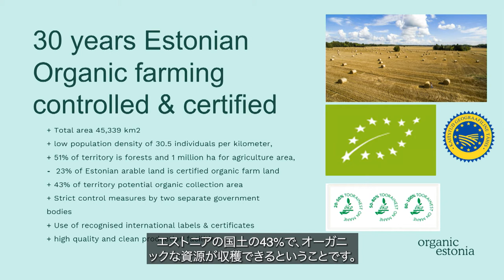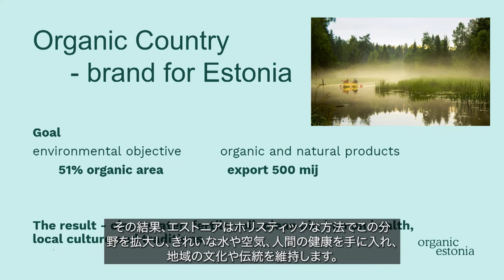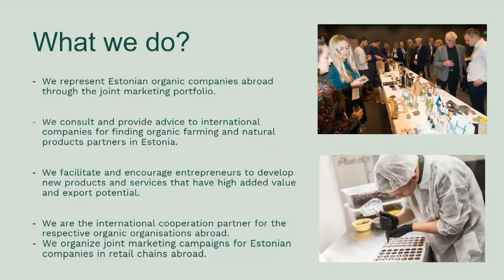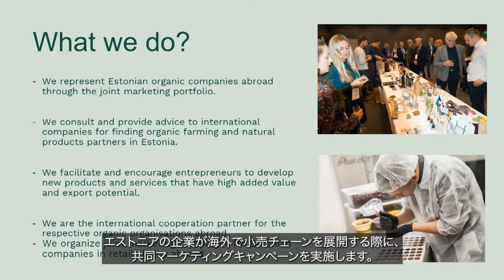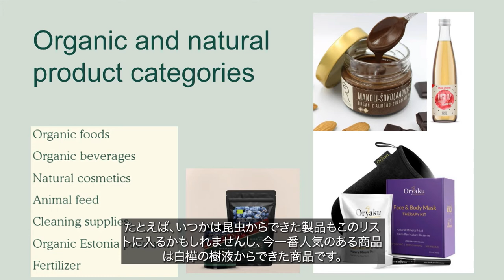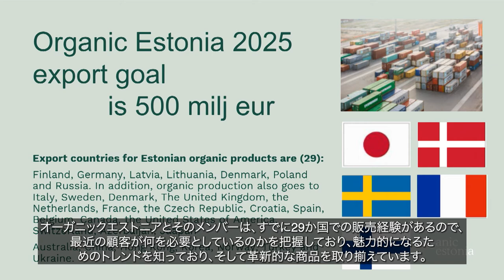Japanese webinar: Organic Estonia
Although Estonia is well known as a digital nation and its IT industry, Estonia’s strength is not limited in those fields only. Despite of its small size, Estonia offers high quality products and services in fields of food, electronics, and creative industry as well as tourism.

Estonia – Naturally innovative webinar Trade Estonia part will give you an insight to our sectors and what we have to offer.

In today’s world, Estonia is a very rare sight. Its enormous amount of free space and abundant nature has very little human influence. We have a rich historical culture, a clean environment, and a strong commitment to staying local. With well-preserved knowledge of traditional harvesting, and a fast growing interest in continuing the necessity behind organic farming, it’s the harmony of that spirit, together with nature’s bounty, that will see an even better and thriving Estonia.

As an organic country, Estonia has unique prerequisites and opportunities to reach foreign markets, as a result of which, rural and agricultural activities are gaining momentum. A cleaner environment also means better health for our human and animal populations, resulting in the need for less resources to cure disease, and more, for improving the well-being, better quality and longevity of our people. Ms. Krista Kulderknup, Director of Organic Estonia sharing what they have to offer.